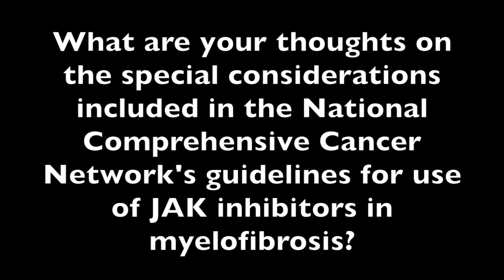Dr Prithviraj Bose Discusses Special Considerations for Use of JAK Inhibitors in Myelofibrosis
Prithviraj Bose, MD, of MD Anderson Cancer Center, discusses the risk of patients being treated with JAK inhibitors developing non-Hodgkin lymphoma.